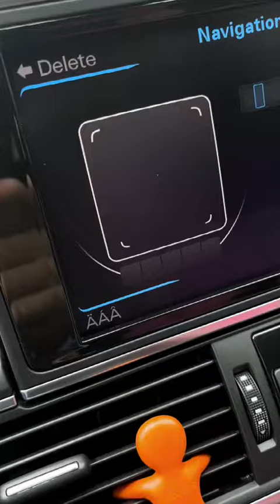Spettacolo!!! che bestia😎😎😎